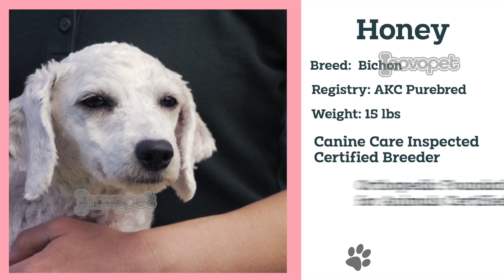Meet The Adorable Puppy Parents Ready to Share their Pups with You!